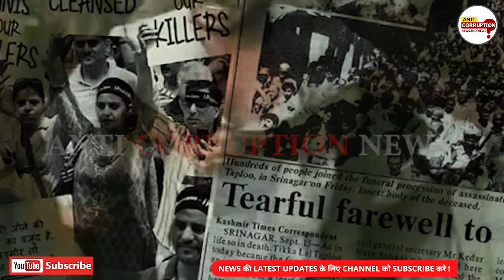‘The Kashmir Files’ : टीका लाल टपलू की हत्या का राज़ | The Kashmir Files Real Story | Anupam kher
14 सितंबर 1989 के उस रोज सुबह का वक्त था। श्रीनगर के चिंक्राल मोहल्ले के एक मकान के बाहर एक नन्हीं बच्ची रोते हुए खड़ी थी। मकान के बाहर के एक कमरे में टीका लाल कुछ काम निपटा रहे थे। इसी बीच उन्होंने कहीं दूर से एक बच्ची के रोने की आवाज सुनी। कदम रुक गए और फिर कुछ सेकंड बाद टीका लाल कमरे से बाहर निकले और अहाते से होते हुए घर के दरवाजे पर पहुंचे। पास खड़ी बच्ची को रोता देख टीका लाल ने पूछा- ये रो क्यों रही है।

बच्ची की मां ने कहा- स्कूल में जलसा होना है, इसे पैसे चाहिए पर पैसे हैं नहीं। टीकालाल (Tika Lal Taploo) ने जेब में हाथ डाला और पांच रुपये बच्ची के हाथ में रखकर उसका सिर सहला दिया। बच्ची शांत हुई ही थी कि सामने से कुछ हमलावर टीका लाल के करीब पहुंचे, बंदूक निकाली और जब तक कुछ समझ में आता ...गोली चला दी गई। टीका लाल टपलू की इस घटना का रोज कश्मीर से पंडितों (Kashmiri Pandits Exodus 1990) के पलायन की एक ऐसा शुरुआत का अध्याय बना, कालांतर में जिसके पीड़ित 70 हजार से अधिक परिवार बने।

पेशे से वकील टीका लाल टपलू जम्मू-कश्मीर में कश्मीरी पंडितों के एक बड़े नेता के रूप में जाने जाते थे। 14 सितंबर के उस रोज उनकी हत्या एक ऐसे माहौल में हुई थी, जब कश्मीर में इस्लामिक शासन के नारे लगते थे...कुफ्र के मैदान का जिक्र होता था और निजाम ए मुस्तफा की बात होती थी। टपलू उन लोगों में से एक थे, जिनका सारा वक्त कश्मीरी पंडितों की हिमायत में गुजरता था।

हत्या का आरोप जम्मू-कश्मीर लिब्रेशन फ्रंट के आतंकियों पर लगा था। ये वो संगठन था, जिसकी स्थापना टपलू की हत्या से कुल सवा साल पहले 1988 के जुलाई महीने में हुई थी। हत्या का आरोप भले ही मीडिया की खबरों का हिस्सा बना, लेकिन ये सच था कि आरोपी कभी पकड़े नहीं गए। कहानियों में टीका लाल टपलू की हत्या को एक ऐसी घटना के रूप में कहा जाता है, जिसके बाद ही कश्मीर से पंडितों के पलायन की शुरुआत हुई।